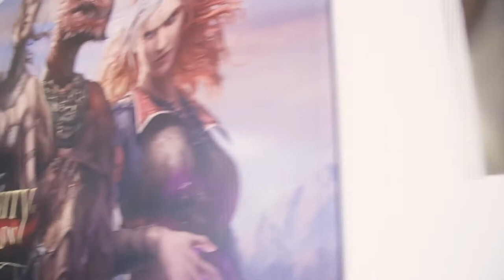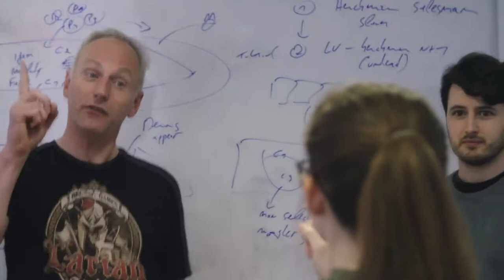Divinity Original Sin 2 - Xbox Game Preview Announcement Trailer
Check out the new champion teaser for Pyke: The Bloodharbor Ripper